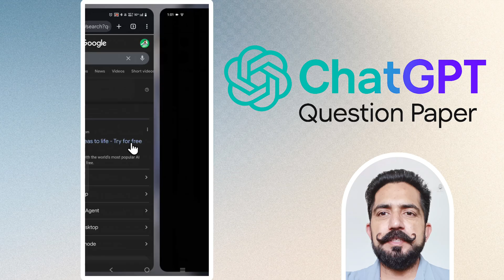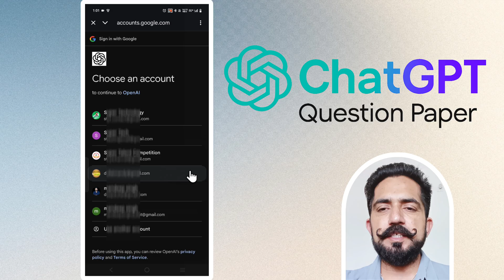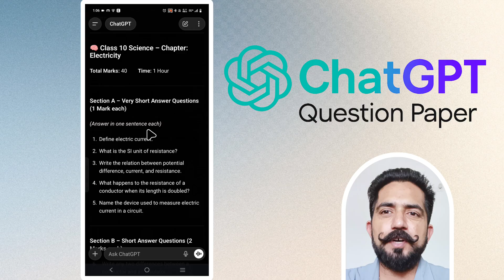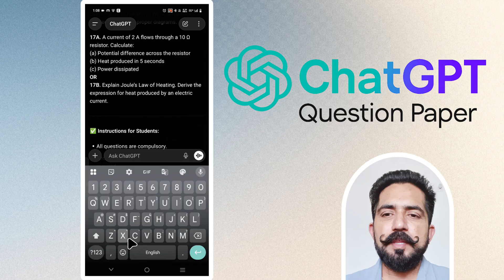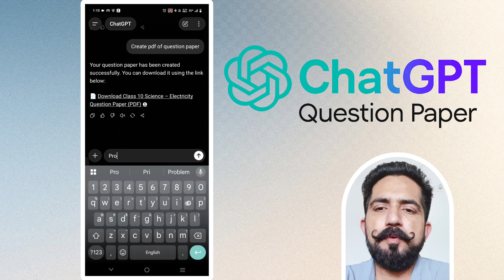Create Exam Paper in 2 Minutes! 📝 ChatGPT Magic Trick for Teachers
n this video, you’ll learn how to create a question paper using ChatGPT AI in just a few minutes! 💡
Whether you’re a teacher, student, or content creator, this step-by-step tutorial will show you how to generate exam papers, quizzes, and test questions automatically using ChatGPT.

Timestamps:
00:00 - Introduction (Create Exam Paper with AI)
00:32 - How to use ChatGPT (Browser vs App)
00:49 - App Installation & Login Process
01:21 - Writing Prompt for Question Paper (Imp Step)
01:42 - Setting Question Pattern (Marks & Options)
02:26 - Generating & Reviewing Question Paper
03:26 - Translate Paper into Hindi/Other Languages
03:37 - How to Get Answer Key/Solutions
03:50 - Converting Question Paper to PDF

🔥 What you’ll learn:

How to use ChatGPT AI to create question papers easily

How to customize questions (1 mark, 2 mark, 3 mark, 5 mark)

How to generate answers automatically

How to export or print the question paper

Bonus: Tips to make your question paper unique and professional

👉 Watch till the end for a live demo and ready-to-use prompt for ChatGPT!

ChatGPT Question Paper Generator, AI for Teachers, How to Create Exam Paper, ChatGPT for Education